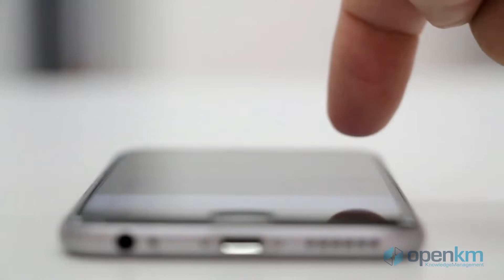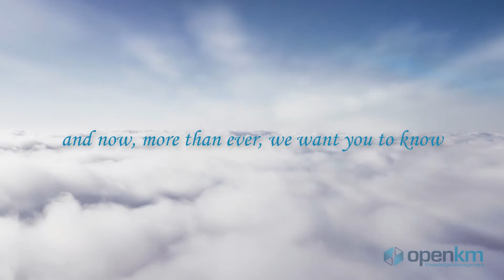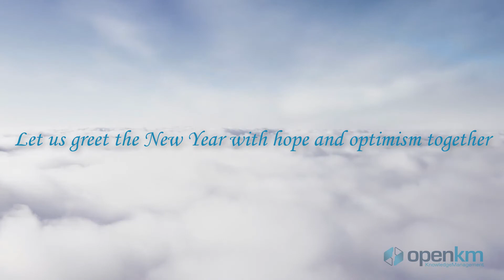OpenKM wish you happy holidays and a better 2021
2020 has been an especially tough and challenging year for many.
Not only having to face the demands of the day to day and everything that the pandemic has meant at all levels.
At the end of each year, there are moments of reflection to assess the positive and negative, the lessons learned, and the beautiful moments lived.
We wish you happy holidays and a  happy new year 2021